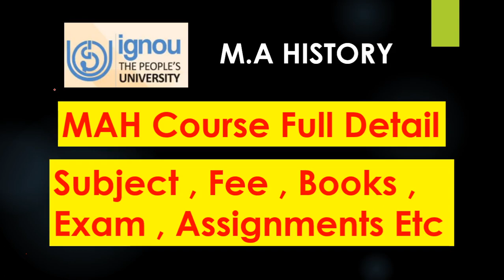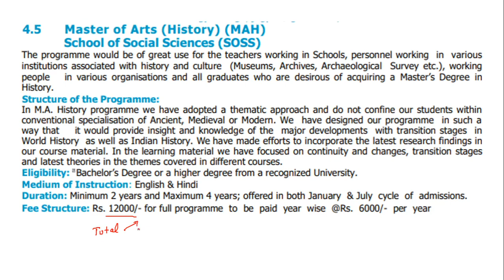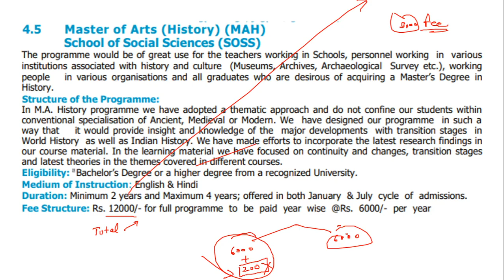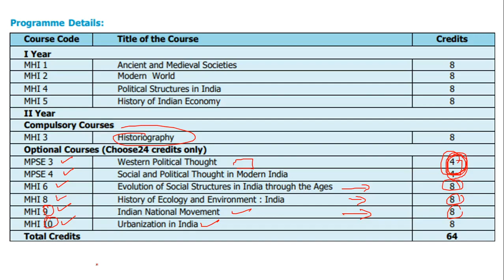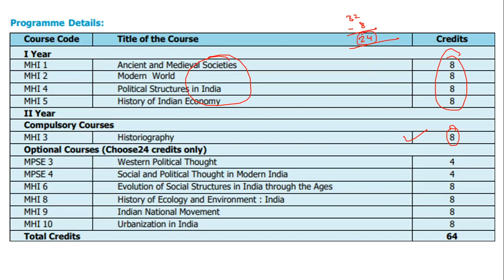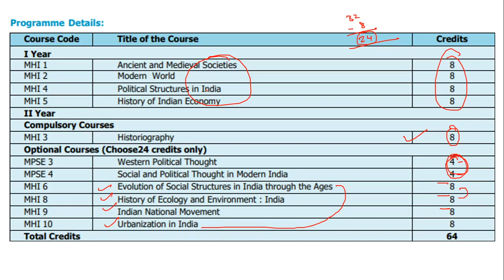Ignou MA HISTORY FULL DETAIL , MAH COURSE, MA FEE ,